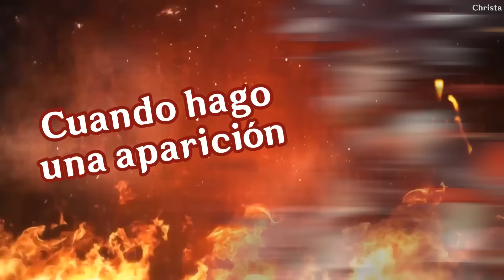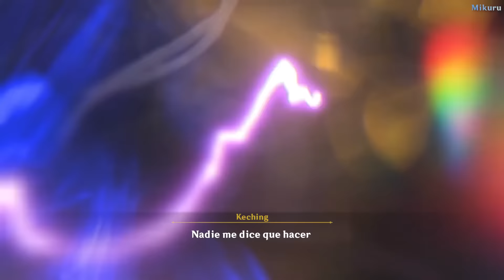GENSHIN IMPACT MACRO RAP (Liyue) | Kinox ft Varios Artistas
Empezamos el año con esta super macro jeje Os la debía así que disfrutadla :D

Beidou interpretada por @dariasuzu
Ninguang interpretada por @KurayamiYato
Xinyan interpretada por @soychrista
Hu Tao interpretada por @linlincovers
Yanfei interpretada por @NuAome
Xinqiu interpretado por @BenderCatRap
Chongyun interpretado por Kinox
Zhongli interpretado por @KhaiRap

Genshin Impact Macrorap Liyue | Kinox ft Varios Artistas